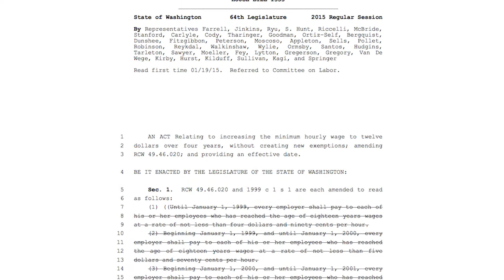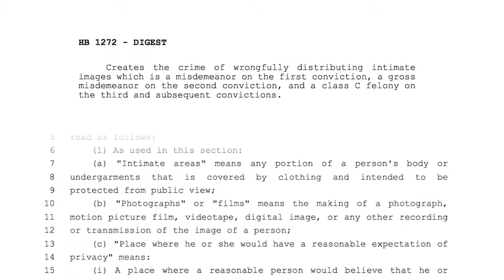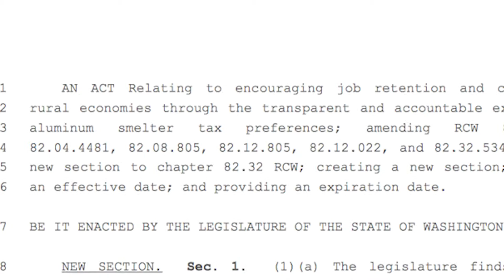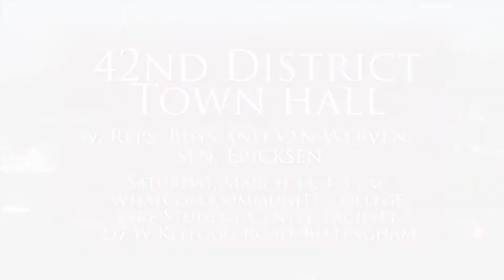Rep. Vincent Buys' legislative update | March 12, 2015